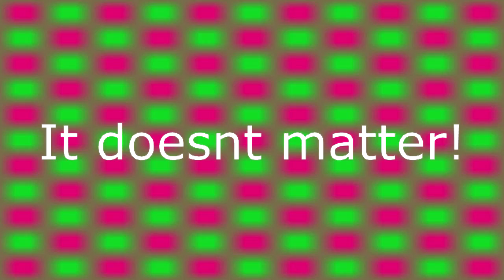SMALL tits big TITS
Saxophone guy!